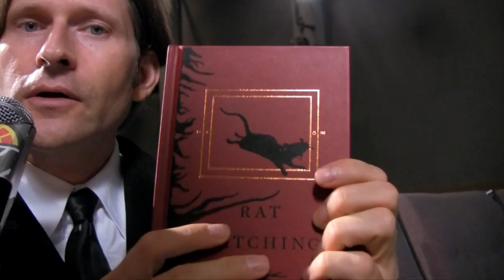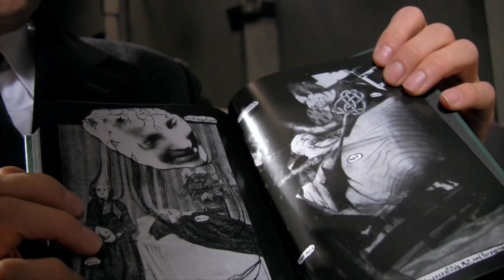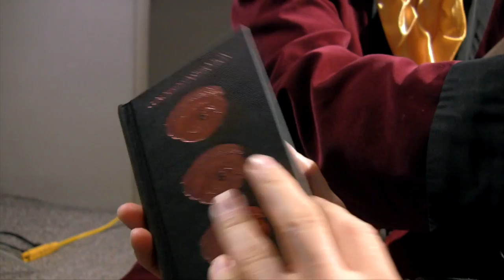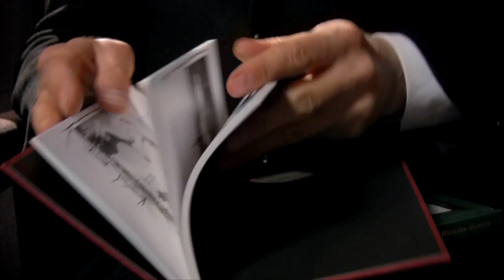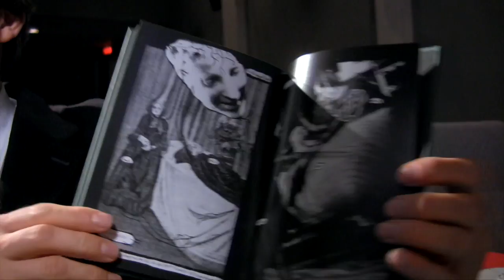Nardwuar vs. Crispin Glover (2008)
Nardwuar interviews Crispin Glover on July 20, 2008 at The Pacific Cinematheque ! Vancouver, BC Canada ! Doot doo !